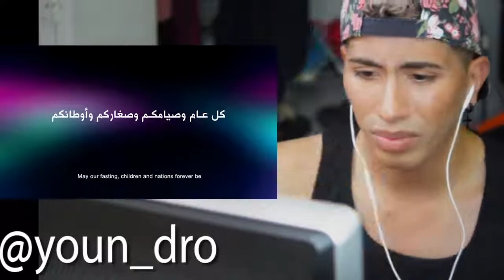Zain Ramadan 2018 Commercial - سيدي الرئيس REACTION